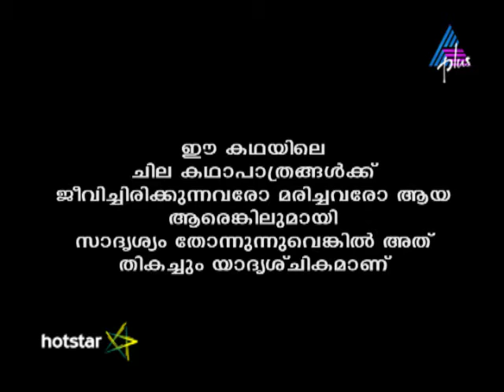Kadamattathu Kathanar Epi 167 20-10-16 (Download & Watch Full Episode on Hotstar)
Mythili Is Cured Kalyani Amma introduces Mythili and Chandutty to Kathanar. Chandutty pleads with him to cure Mythili and is happy when she speaks. Mythili suspects Raman to be her son and tells Chandutty to ask Kathanar for his custody.